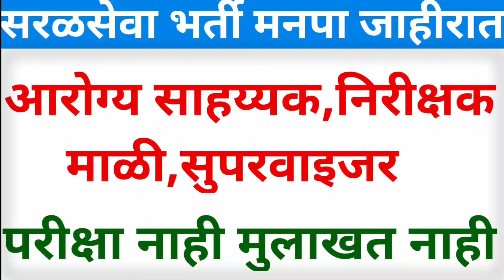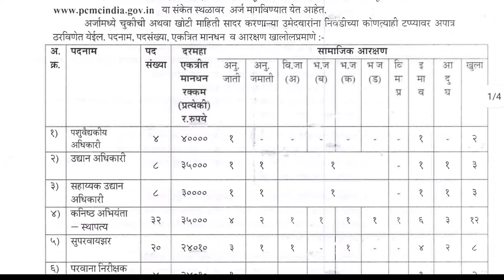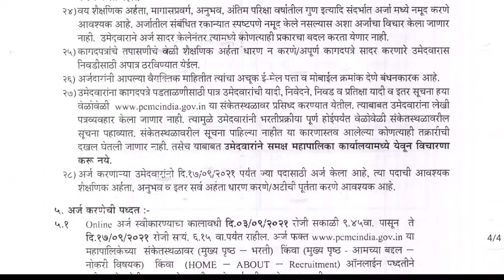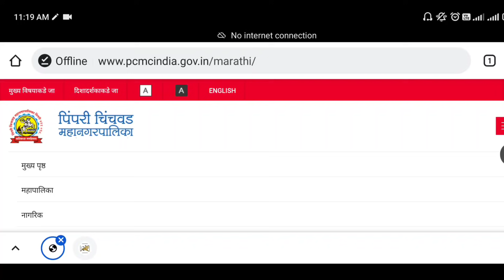सरळसेवा भर्ती जाहीरात 2021 | मनपा भर्ती नवीन जाहीरात🎉 | थेट भर्ती🔥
FOLLOW US 🔍